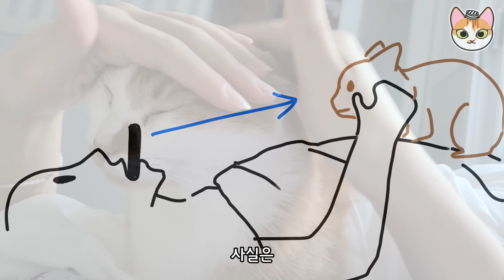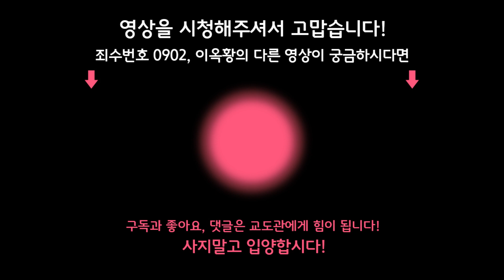메리 크리스마스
내 쪽을 좀 봐줘